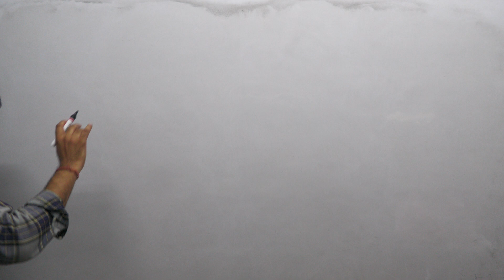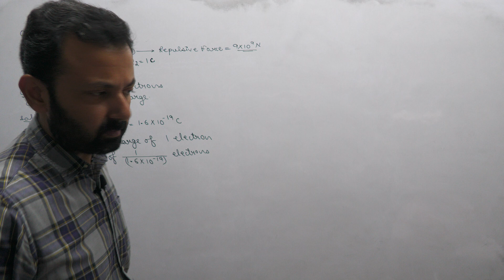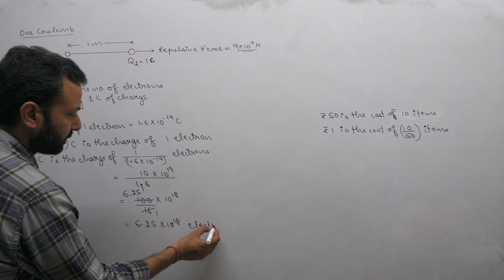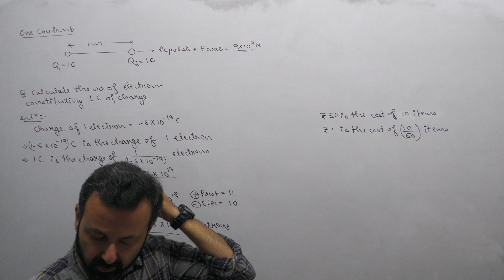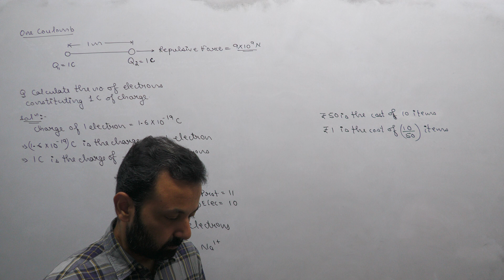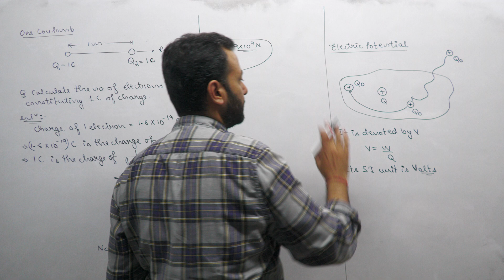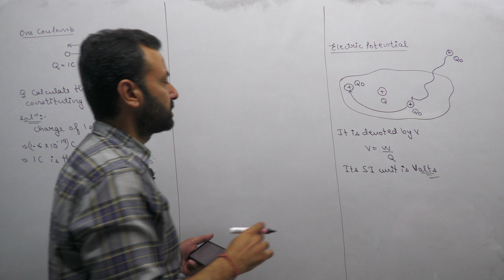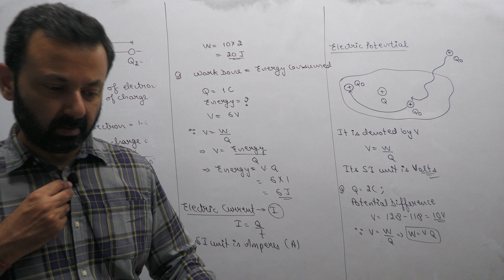Class XA Physics 5th July, 24 (Electricity)